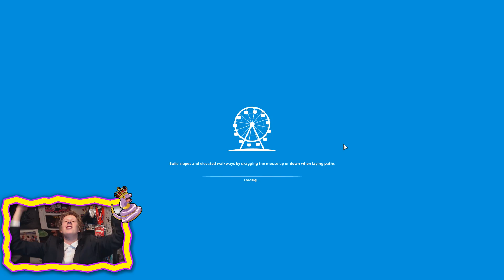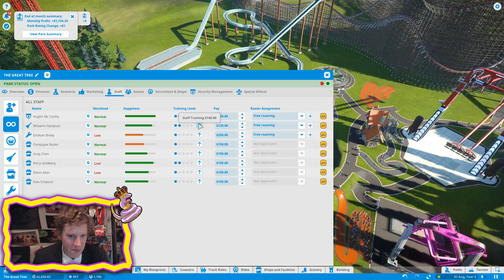Versieren & Financieren - Planet Coaster #7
♥♥♥LIKE = LIEF♥♥♥

Overige Linkjes!